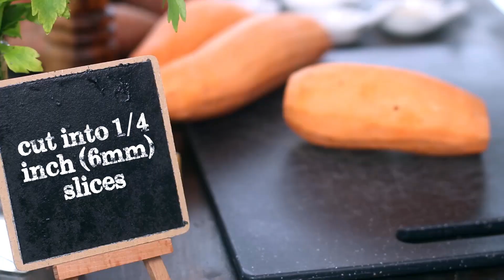Baked Parmesan Sweet Potato Fries Recipe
Baked Parmesan Sweet Potato Fries - crispy healthier fries, full of nutrients and guilty free. Serve with extra Parmesan on top and your favorite dipping sauce. Enjoy!

Ingredients

2 pounds (900g), about 3 sweet potatoes
2 tbsp (28g) oil
1/3 cup (30g) Parmesan, finely grated
1 1/2 tbsp (12g) cornstarch
1 tsp (3g) garlic powder
1/2 tsp (5g) salt
Freshly ground black pepper
1/8 tsp cumin powder
1 tsp (1g) dried basil

Dipping Sauce
1/4 cup (60g) sour cream
1/2 tsp (3g) mustard
2 tbsp (30g) sweet chili garlic sauce

1. Preheat oven to 425F (220C). Line 2 baking sheets with parchment paper.

2. Peel and cut the sweet potatoes into ¼ inch (6mm) slices and then each slice into ¼ inch (6mm) sticks. Place the sticks into a large bowl.

3. Add cornstarch, garlic,basil, cumin, salt, pepper, Parmesan and toss to coat. Add oil and toss until all sticks are well coated.

4. Spread the sticks in a single layer into the prepared baking sheets.

5. Bake for 20-25 minutes,until golden brown and crisp, flipping the fries with a spatula after the first 15 minutes. If you bake the 2 sheets at the same time rotate after the first 15 minutes.

6. Serve warm and spread extra Parmesan if desired.

7. While the potatoes are baking prepare the dipping sauce. In a small bowl combine sour cream with mustard and chili sauce and set aside until ready to use.